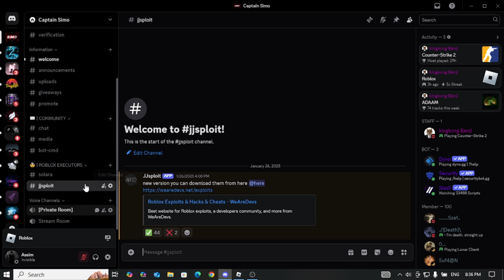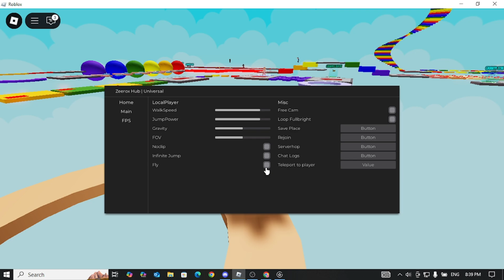The Ultimate Guide to Downloading SOLARA Executor on Your PC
Roblox
Roblox Exploits
Roblox Scripts
Roblox Hacks
Roblox Robux
Roblox KRNL
Roblox Synapse
Roblox Trigon
Roblox ViperX
Roblox jjSploit
Roblox Hydrogen
Roblox Fluxos
Roblox Scripts Pastebin
Roblox Scripts Pastebin 2022
Roblox Scripts Pastebin 2023
Roblox Scripts 2022
Roblox Scripts 2023
Best Script Roblox
New Roblox script
Roblox new exploit
Roblox new hack
Roblox Free Robux
Roblox Sr LSD scripts
Roblox Sr LDS
Roblox new game
How to use Exploit
How to use Exploit Roblox
How to use Hack
How to use Hack Roblox
hack roblox new
new exploit
fluxosexploit
codex exploit
roblox,
 free executor,
 no key,
codex executor,
 keyless roblox executor,
 unpatched roblox executor,
 byfron bypass,
 best free roblox executor,
 roblox exploit,
 evon,
 nezur,
solara
╭──〈 Tags 📝 [Ignore]:

codex download
codex tutorial
codex
NEW electron
electron PC v3
electron
electron v3
electron showcase